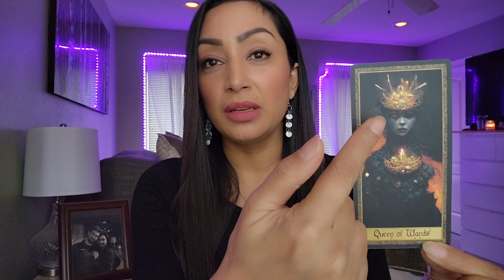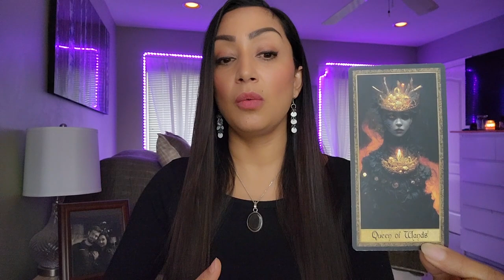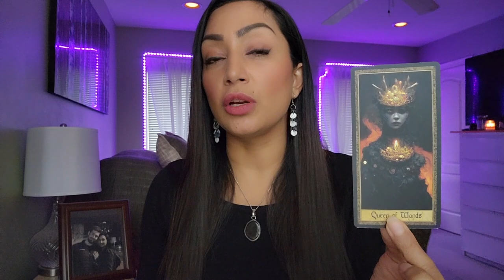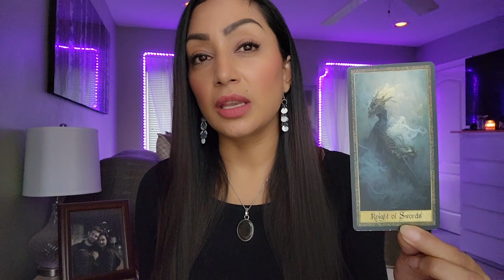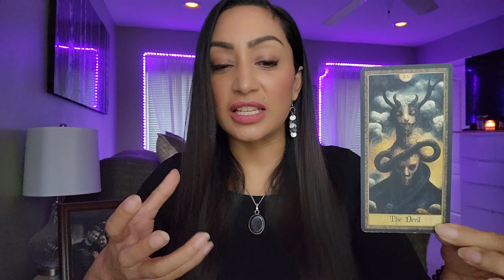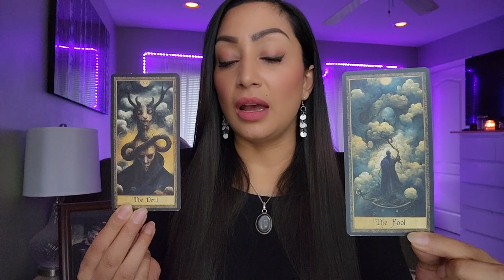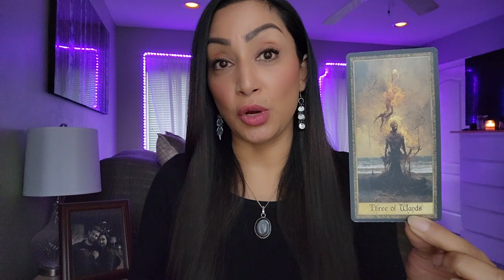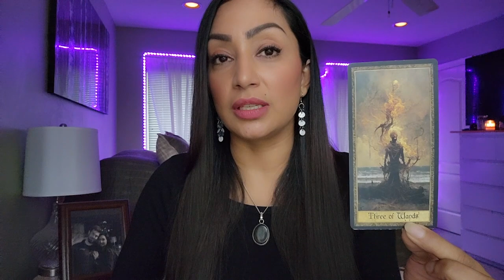SAGITTARIUS ♐ "The DEVIL Is In The Details!" - Sagittarius Tarot Card Reading Today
My beautiful Sagittarius friends, this is your Tarot Reading for January 29th to February 5th. This is a Timeless Tarot Reading and the date is only meant for upload purposes. This is a general reading and it won’t resonate with everybody. If there are messages that don't fit your situation feel free to leave them behind and if the whole reading does not resonate make sure to checkout the readings for your Moon, Rising and Venus sign.

✅ *ARE YOU SERIOUS ABOUT MAKING REAL CHANGES IN YOUR LIFE?*
✅ *DO YOU WANT TO BREAK FREE FROM YEARS OF PROPAGANDA AND FORTIFY YOUR INTELLECTUAL SELF DEFENSE?*
✅ *ARE YOU READY TO GAIN THE HIGH-VALUE SKILLS FOR LIFELONG SUCCESS?*

*FACT: 87% of Employees are unhappy with their jobs.* – Forbes

My beautiful friends, for anyone looking to challenge themselves to break through to their next level, AUTONOMY is a course of action that empowers individuals to overcome substantial challenges and gain meaningful results. Unlike traditional universities, AUTONOMY has a success assurance team and multiple layers of structure to ensure that you can actually leverage what you learn and catalyze your potential in life.

If you're interested & *SERIOUS* about learning more and gaining high value skills and learning to become successful on *YOUR OWN,* then please check out this course that I took which helped me get to where I am today, in front you, doing what I love! I'm no longer doing the 9 to 5 grind because I'm working for myself...and so can you my friends!

Via AUTONOMY, You will Gain The High-Value Skills For Lifelong Success In Just *12 Weeks!* Seriously, give yourself what you need to live at a higher level.

-- I offer DETAILED Personal Tarot Readings for $100 (CDN)

2. Include in the email details about your situation and what kind of guidance/advice or prediction you are seeking.
3. FULL Payment MUST be made before any booking is confirmed.
4. Your reading will be sent to you within 72 hours from PAYMENT CONFIRMATION & questions being received.
5. You will receive your reading via email with an unlisted YouTube Video link.

DECKS:
Tarot Of The Abyss
Tarot Of Mystical Moments
Gilded Tarot Royale
The Tarot Of Light

⚠️ *SCAMMERS & IMPERSONATORS:* trying to sell goods to unwary viewers are a major problem right now. This channel will never ask for a private reading from you in the comments of a video or by any other direct communication, and I will never try to get in touch with you on WhatsApp. *BE ALERT & PAY ATTENTION;* you'll be able to tell right away that I'm not speaking to you.